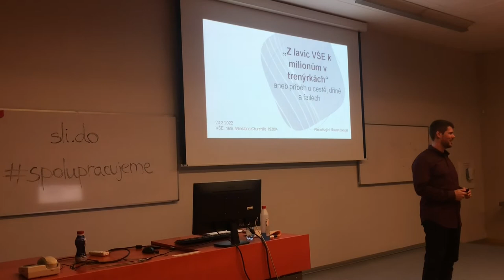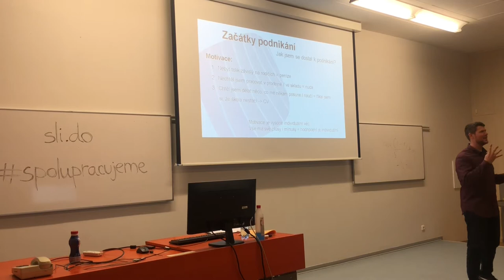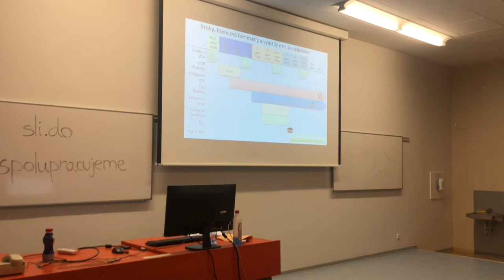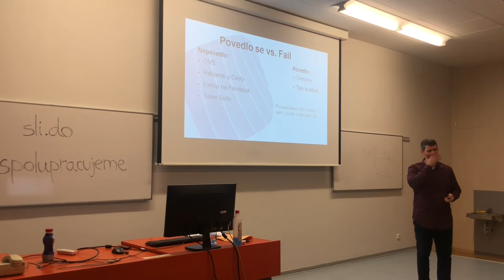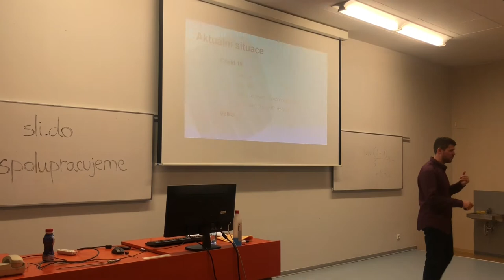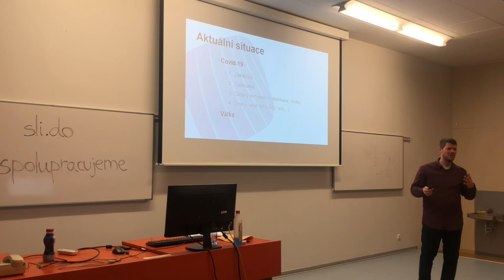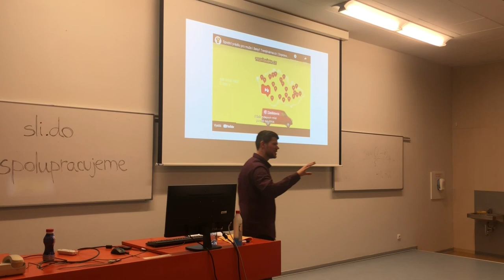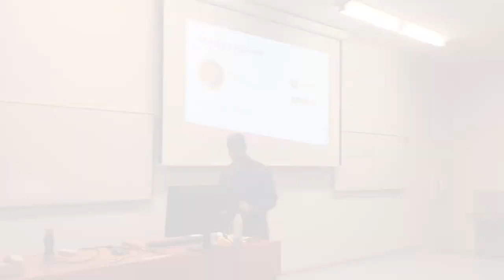#4 Ruslan Skopal: Z lavic VŠE k milionům v trenýrkách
Tentokrát se o své zkušenosti podělil absolvent VŠE Ruslan Skopal, který založil prodejce spodního prádla Trenýrkárna.cz. Jak se svým projektem vystoupit z davu a vytvořit love brand, který lidi baví? A jak s podobným projektem dalece přeskočit tržby ve výši 100 milionů korun? Podívejte se na video a zjistěte sami. :)

Přednáška je organizována v rámci ESF OP VVV „Rozvoj vzdělávací a dalších činností a podpora kvality na VŠE v Praze“.